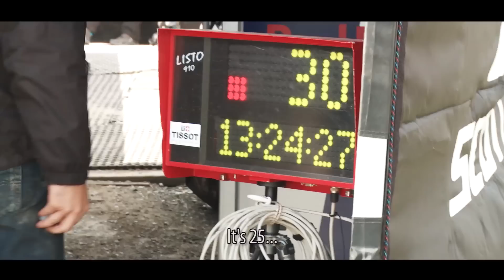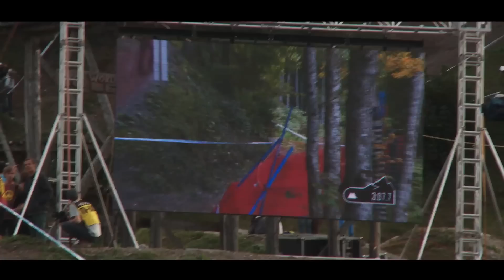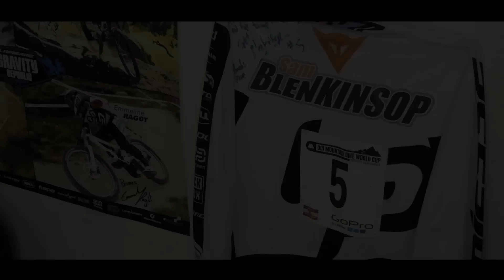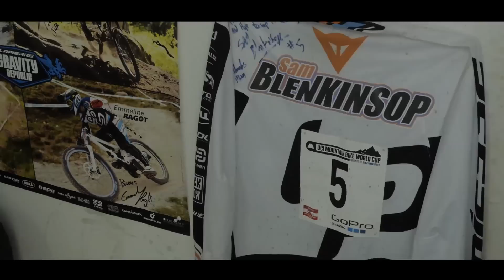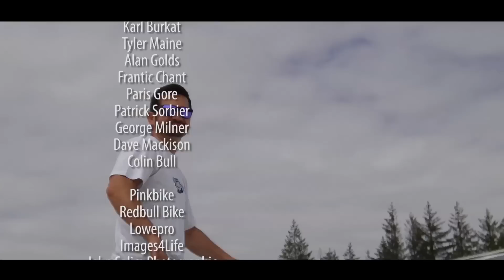Life on Wheels - Chapter 4, The Final Chapter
Following the Lapierre Gravity Republic team on their 2013 UCI World Cup and World Championship season, this film is about the characters and personalities behind who makes the team tick. From the riders to the mechanics and the management, everyone plays a part as we find out from the inside what the team is really like.

In the fourth and final episode, Loris forgets where he is, there are more podiums for the team in Norway and the season comes to a close in Leogang with a bang!

Starring Sam Blenkinsop, Loic Bruni, Emmeline Ragot and Loris Vergier and Directed by Aaron Bartlett.

Presented by Creative Concept and Cycles Lapierre
Part 4 - 27th November
Photos Copyright Paris Gore & Sven Martin